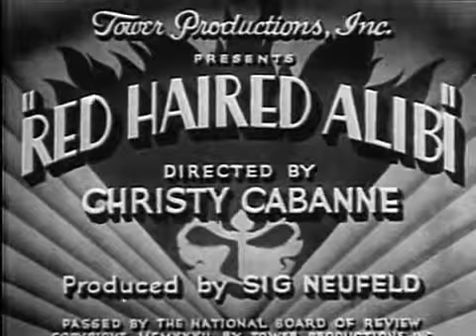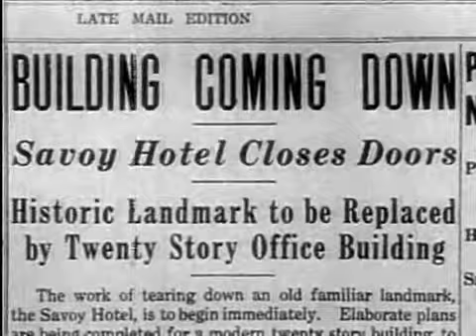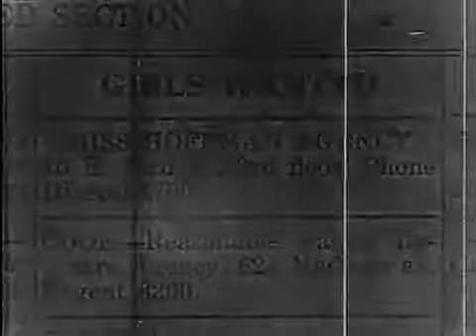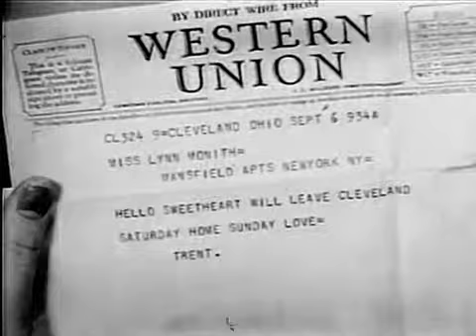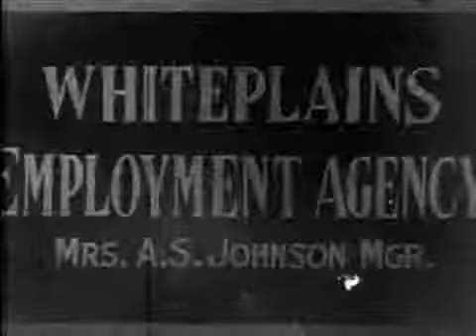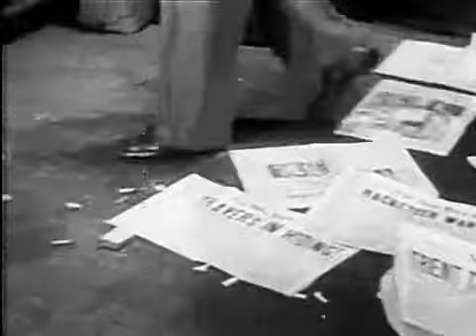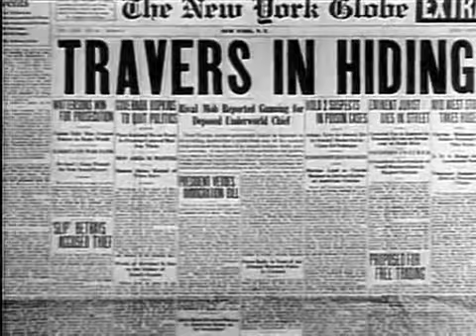Red Haired Alibi 1932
The Red-Haired Alibi is an American pre-Code feature-length film produced by Tower Productions. The film was produced by Sigmund Neufeld.

Released on October 15, 1932, it was directed by Christy Cabanne. The movie was based on a novel of the same name written by Wilson Collison. It is the first feature-length film to feature child actress Shirley Temple in the credits